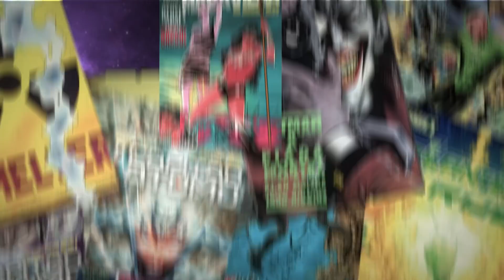COMO SERIA NARUTO SEM KURAMA!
💰 DESCUBRA COMO CONQUISTAR RIQUEZA, PAZ E LIBERDADE, EMPREENDENDO ATRAVÉS DA INTERNET! Acesse

Existem duplas nos animes que é IMPOSSÍVEL separar: Goku e Vegeta em Dragon Ball;
Gon e Killua em Hunter Hunter; Edward e Alphonse Elric em FullMetal; Seiya e o chão em  cavaleiros do Zodíaco. Em Naruto, tem muita gente que acredita na dupla Naruto e Sasuke, mas COM CERTEZA existe uma equipe ainda maior. Naruto e Kurama. Eles estão juntos desde sempre e um mostrou ser necessário para o outro. Mas como seria o Naruto sem carregar a Raposa de Nove-Caudas dentro dele? Bora ver isso.

Petrópolis / RJ